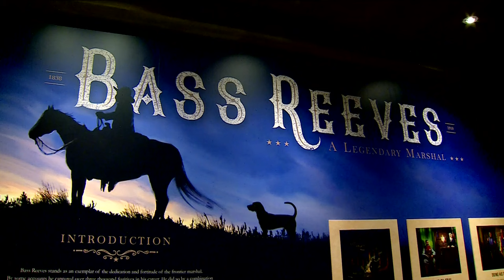Paramount+ debuts Bass Reeves series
Paramount+ released a series on legendary U.S. Marshal Bass Reeves, a man who escaped slavery to later become one of the first Black U.S. Marshals.